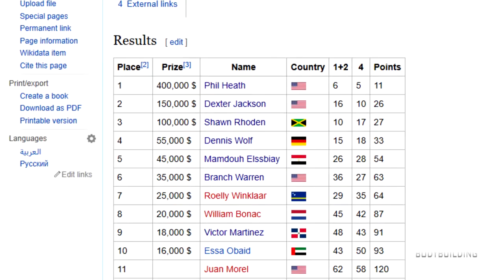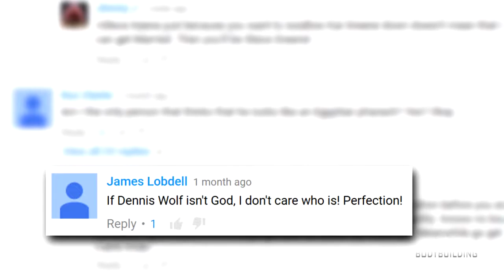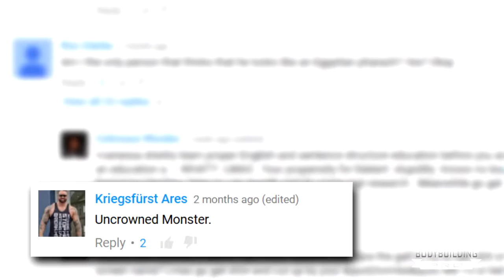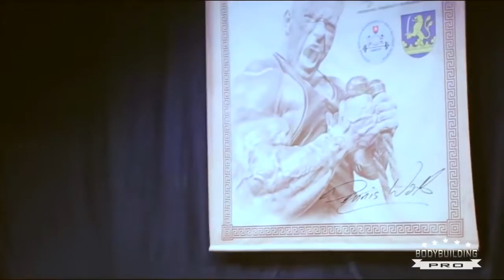Pro bodybuilder Dennis Wolf